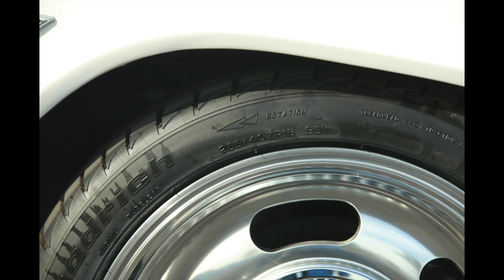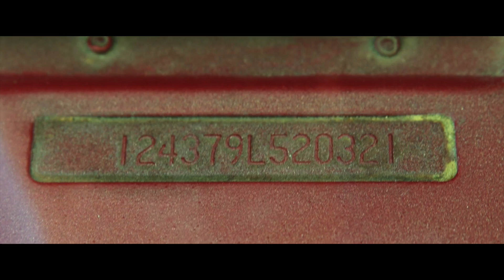Showcase Slideshow- 1969 Camaro LT1 Pro Touring Hot Rod with Model Betty Jean Ezell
You can find more of betty at

Before you ask us if a vehicle is still available, take a look at the upload date on the Video. If the was uploaded longer than a month ago, you can almost guarantee that the vehicle is sold.